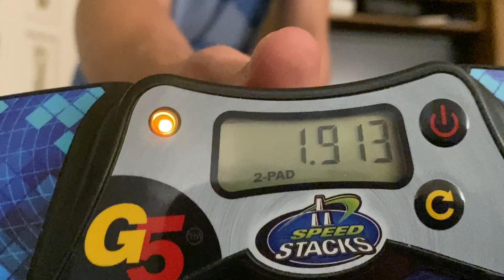3-6-3 FOTW with my old downstack lol